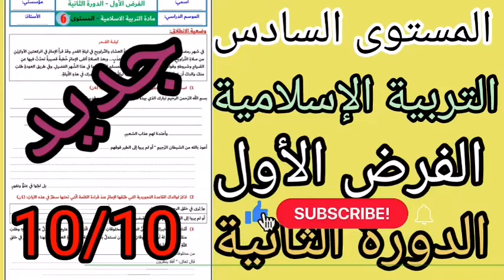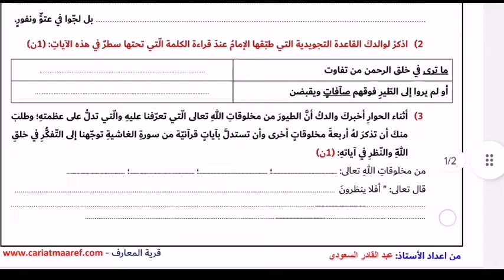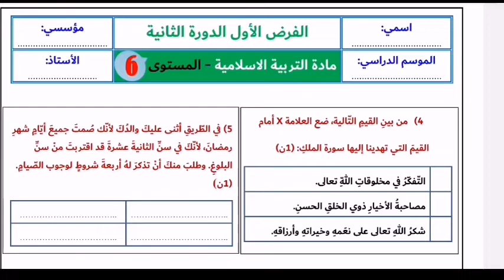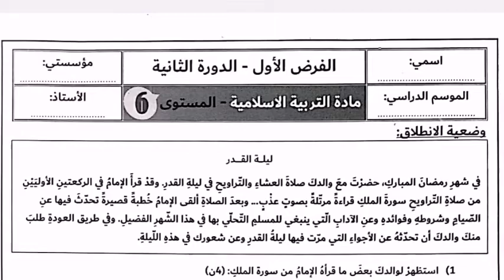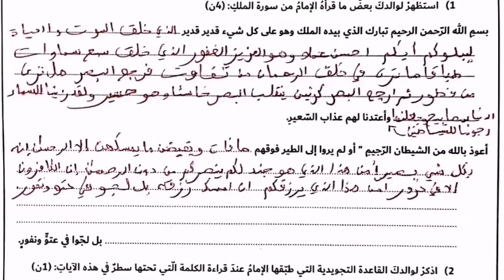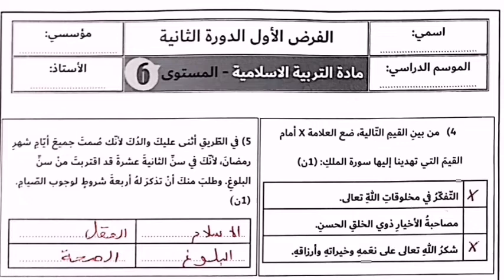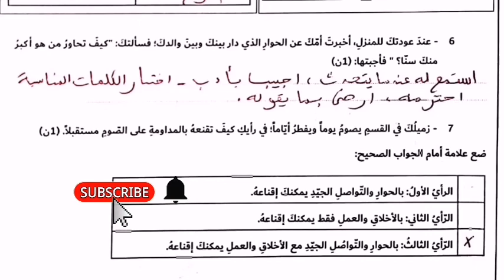الفرض الثالث- التربية الإسلامية- النموذج 2- المستوى السادس- 2022 /2023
99الفرض الثالث- التربية الإسلامية- المستوى السادس- 2022 /2023